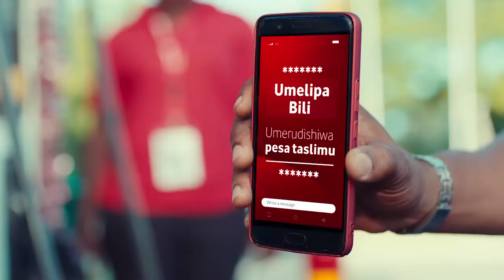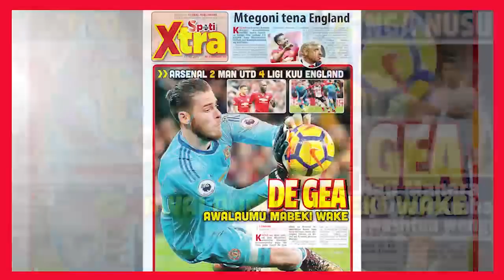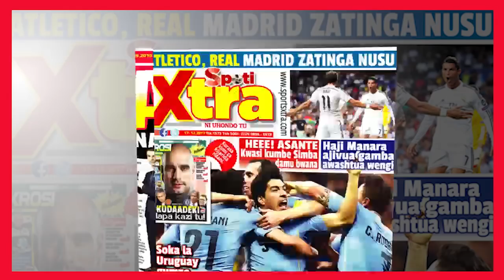Taarifa ya Matukio 2 Makubwa Yaliyotikisa DAR- CP MARIJANI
MATUKIO 2 MAKUBWA YALIYOTIKISA DAR!

Kamishna wa operesheni na mafunzo ya jeshi la polisi, CP Nsato Marijani, ametaja matukio mawili makubwa yaliyotikisa nchini kuwa ni tukio la kuuawa kwa mwanafunzi wa chuo cha Taifa cha usafirishaji (NIT) na kifo cha Diwani wa kata ya Ananasifu kwa tiketi ya Chadema Ndugu Daniel John.

Aidha CP Marijani ameelezea taratibu za kisheria zilipofikia juu ya uchunguzi wa vifo hivyo viwili na kutaja idadi ya watu wanaoshikiliwa na jeshi la polisi mpaka sasa.